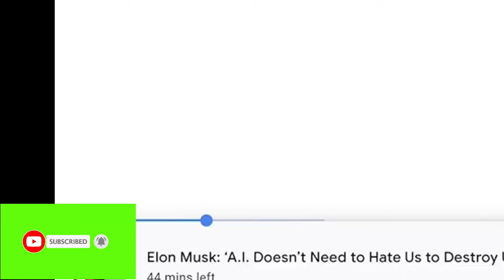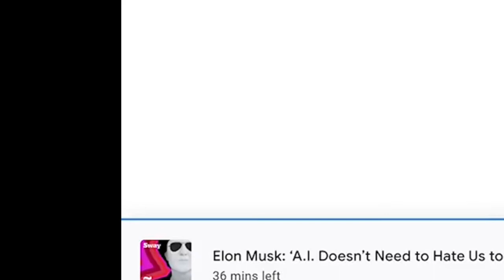Elon Musk - "Tesla Stock Will Be Worth More In 5 Years"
Here is Elon Musk's opinion on Tesla Stock. He thinks it's stupid to trade the stock of Tesla short term. In Musk's opinion, it's better to buy and hold the stock long term.

If you are new on this channel, please remember to do the needful ;).